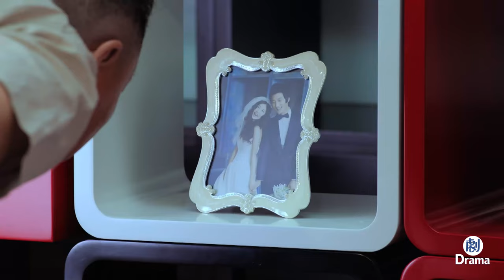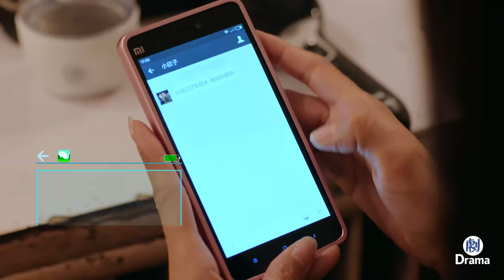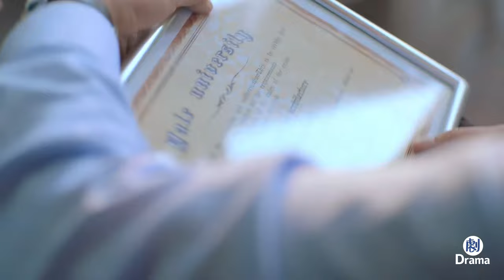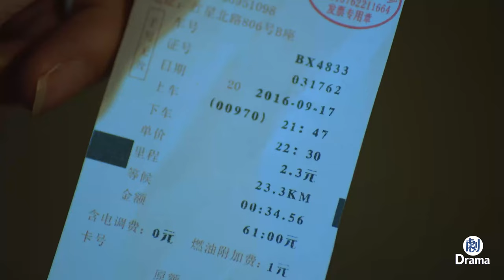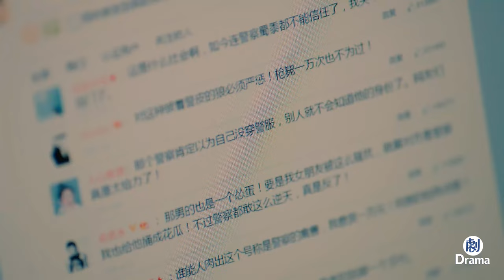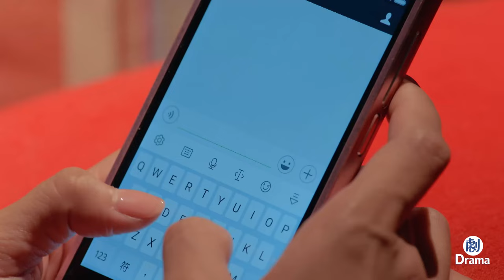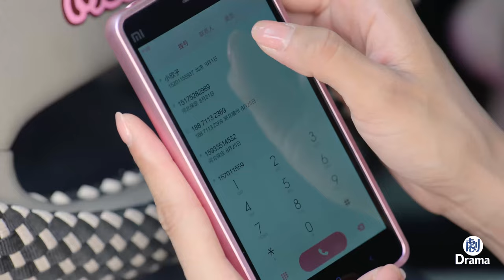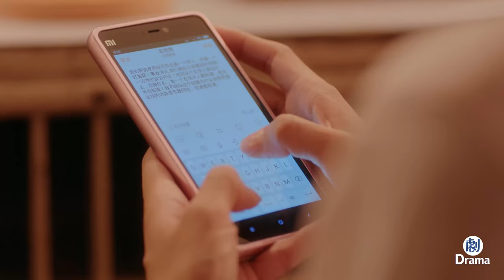【最新電影】美女在酒店被色狼盯上，眼看要被強行拖走，不料卻碰上了便衣警察